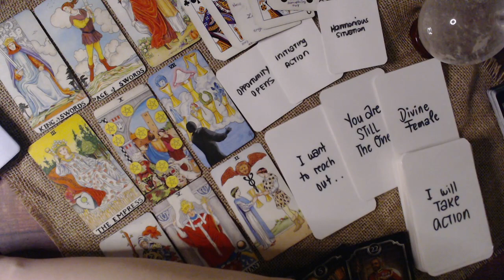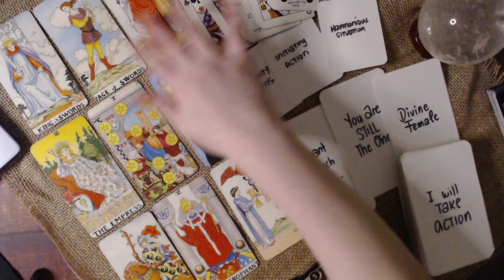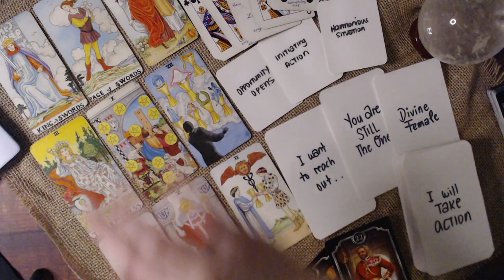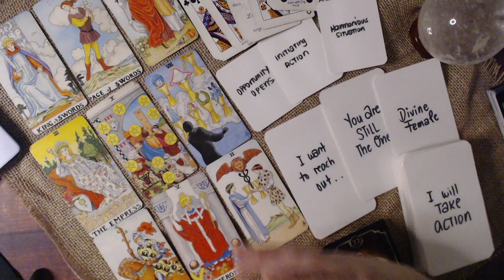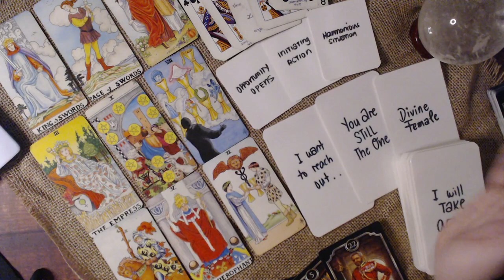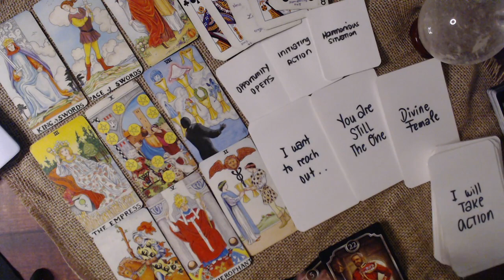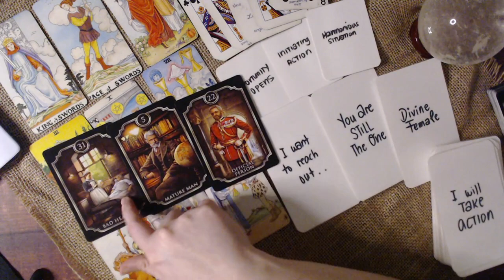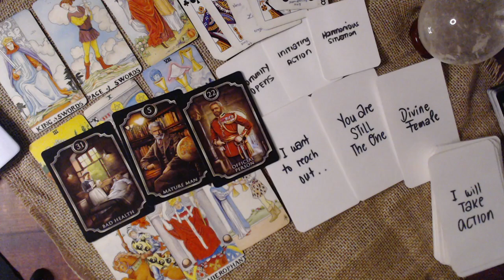TAURUS APRIL 2021 LOVE READING - TIME TO RESOLVE MISUNDERSTANDINGS AND MAKE THINGS WORK!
Facebook Group Community - Astrology and Readings by Krissy